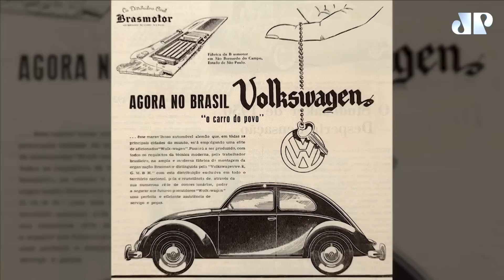MÁQUINAS NA PAN CHEGA AO 150º PROGRAMA, COM EPISÓDIO ESPECIAL - 16/04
O Máquinas na Pan chega a marca de 150 programas produzidos e para comemorar traz um episódio especial para os fãs dos 4X4 e Off-Road. Alex Ruffo também te mostra os mais emblemáticos automóveis que foram produzidos em série antes, durante e depois da 2ª Guerra Mundial.